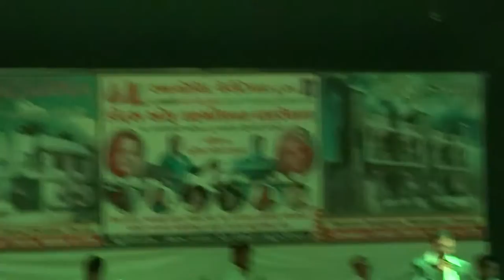MERE MAHEBOOB QUYAMAT HOGI by Dipak Dasadia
Live show Laxmikant Pyarelal on 23rd Feb 2017 at Omkarnath Thakur auditorium Bharuch